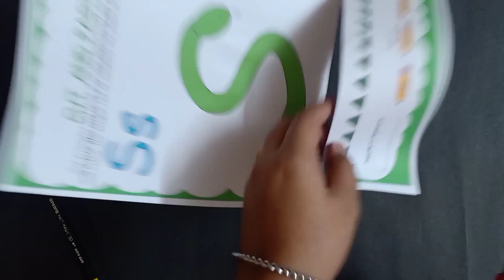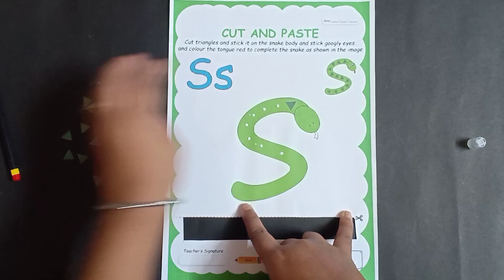Junior kg Worlsheet || Cut & paste activity || Cut triamgles & paste it on the snake to complete it